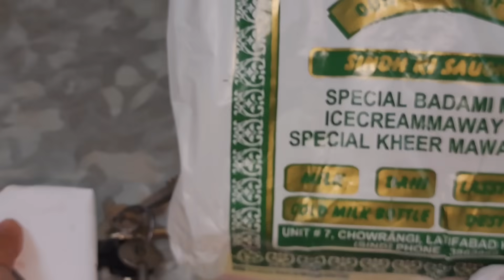Behen ki First Dholki Ki Tayyari apne Hath se ki"Khana Bna k Maiky Layker Gai"Butt karhai recipe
⭐⭐ Website Details ⭐⭐